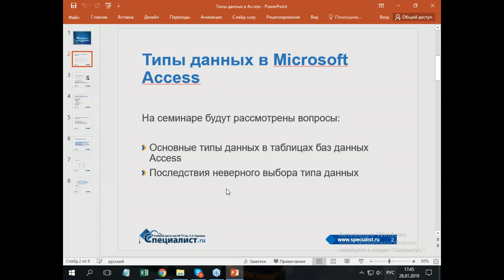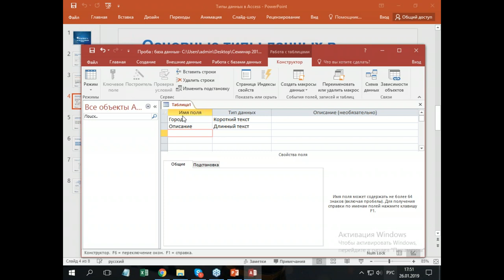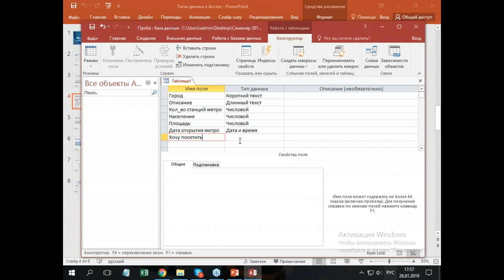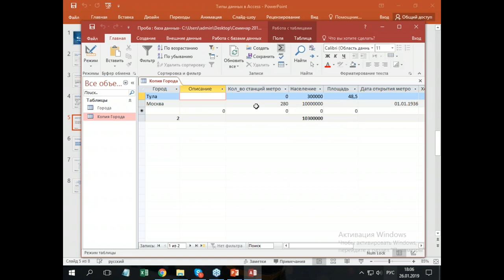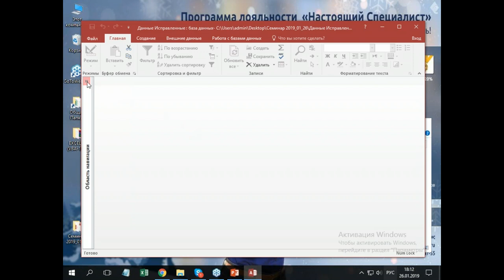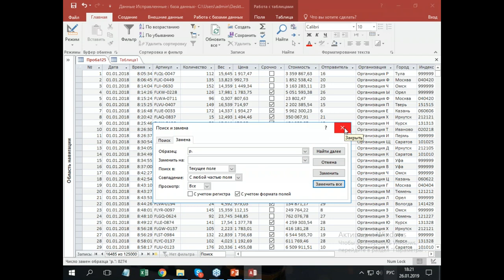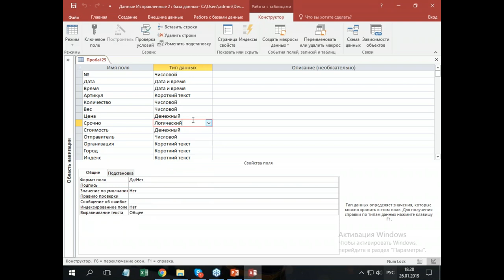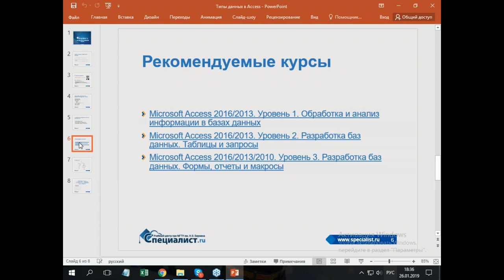Типы данных в Microsoft Access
В таблицах базы данных Microsoft Access может размещаться самая разнообразная информация. Это могут быть даты и суммы договоров, артикулы и цены товаров, банковские реквизиты, паспортные данные и даже ссылка на любимый видеоролик. Но чтобы все эти сведения хранились и обрабатывались верно, для полей таблиц необходимо настроить самое основное свойство – тип данных. Это влияет на всю дальнейшую работу с БД, сможете ли вы верно и оперативно использовать информацию.

Рекомендуемые курсы:
- "Microsoft Access 2016/2013. Уровень 1. Обработка и анализ информации в базах данных"
- "Microsoft Access 2016/2013. Уровень 2. Разработка баз данных. Таблицы и запросы"
- "Microsoft Access 2016/2013/2010. Уровень 3. Разработка баз данных. Формы, отчеты и макросы"